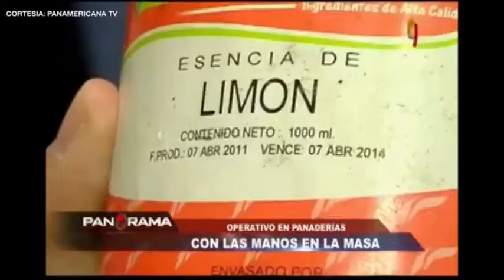OPERATIVOS DE SALUBRIDAD EN PANADERÍAS DE VMT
5 Panaderías 🍞 ubicadas en la zona de José Carlos Mariátegui fueron clausuradas este último fin de semana por incumplir las normas de salubridad y seguridad.

👉Carlos Palomino Arias - Alcalde 👍